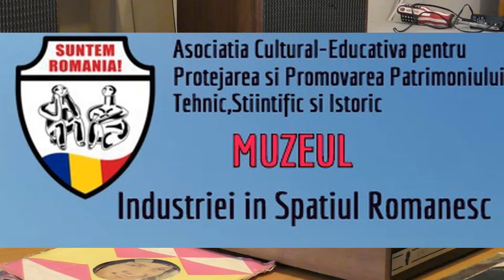Fidelity UA7 record player test